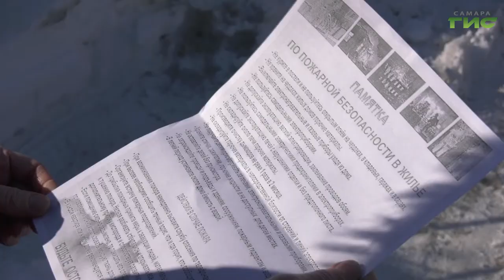"МЧС предупреждает..." / "Город С" от 16.12.2021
В холодное время года возрастает количество пожаров, возникающих при эксплуатации бытовых электроприборов. О каких мерах безопасности важно помнить при их использовании? Что предпринимается для безопасности людей во время отопительного сезона? Статистика пожаров. Об этом и многом другом в программе "Город С". Гость в студии — Евгений Пахомов, заместитель начальника управления надзорной деятельности и профилактической работы Главного управления МЧС России по Самарской области.